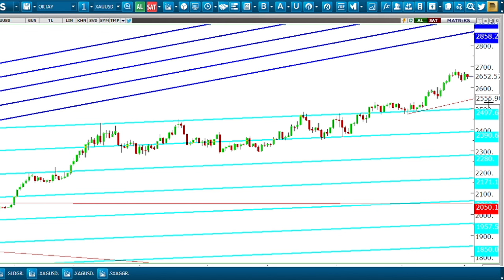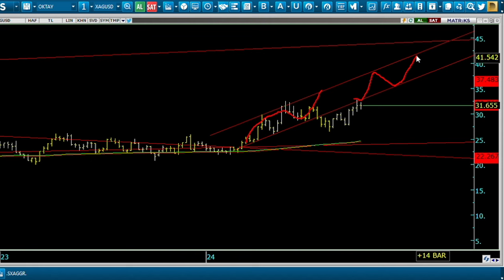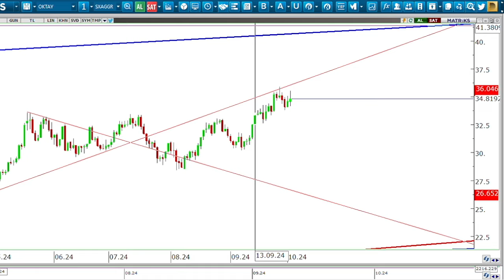#2600 altıns1 03.10.2024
HERKESE MERHABA

altın halen 2660 direnci geçilmedi ve geri çekilme beklentisi sürüyor bu dönemde gümüş hamlesi ona uygun hareket edecek mi? bunları değerlendirdim iyi seyirler